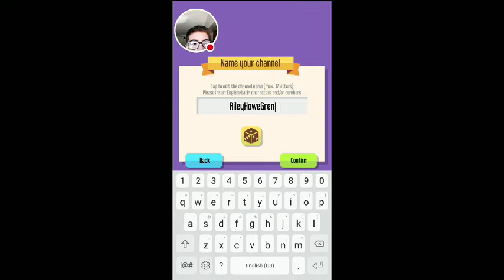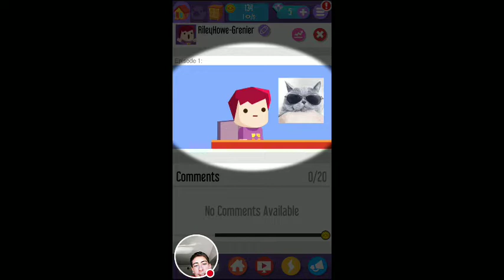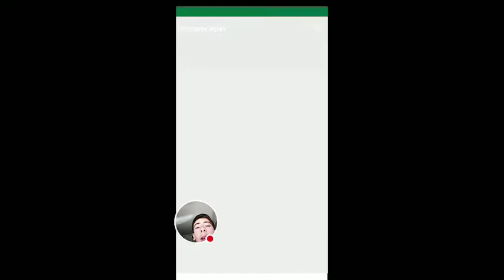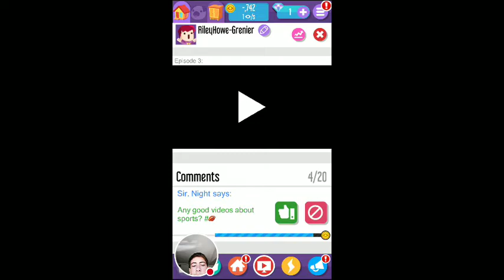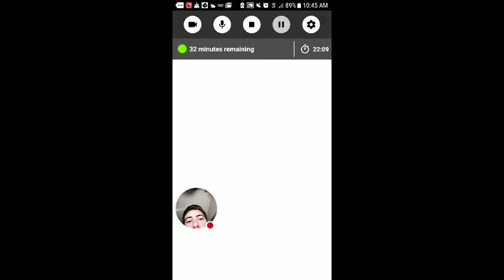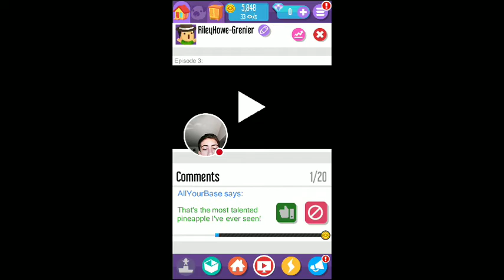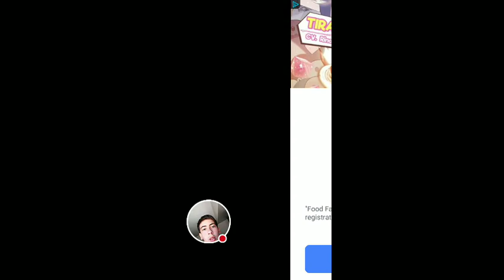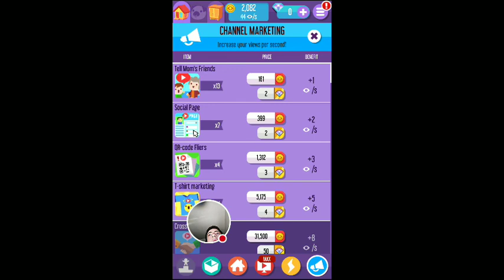My Vlogger Go Viral Stream part 1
Watch me play Vlogger Go Viral!